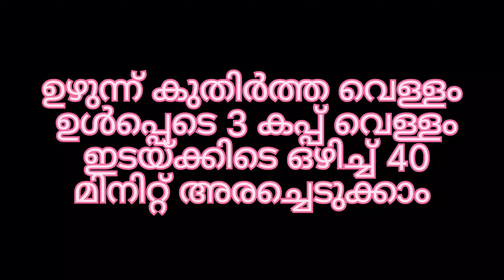നല്ല Soft ഇഡ്ഡലി Crispy ദോശ തയ്യാറാക്കാം റേഷൻ അരി വെച്ച് | Iddli Dosa recipe in Malayalam